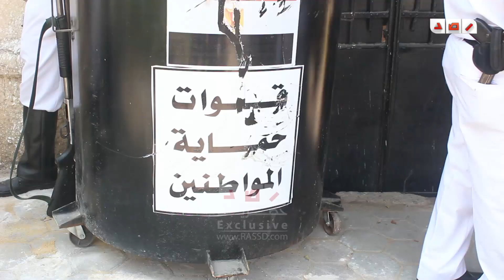رصد | انتخابات العسكر | مدرسة السريات الإعدادية بنات بالعباسية